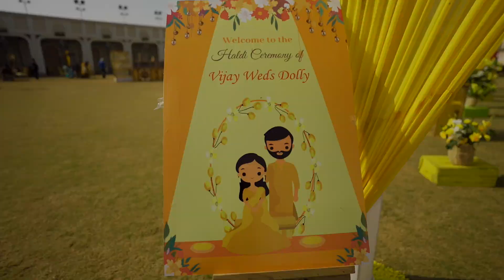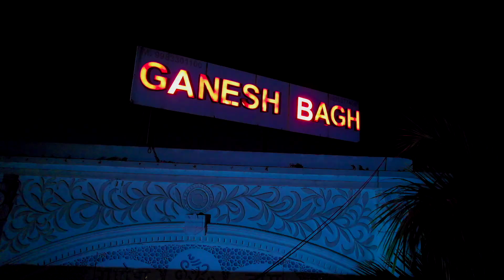New Wedding Cinematic Highlight | Vijay & Dolly | By Moti Studio .